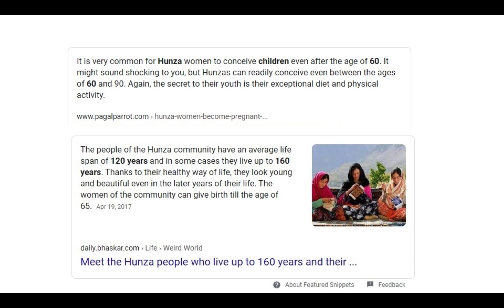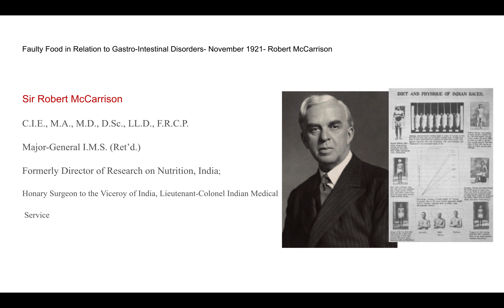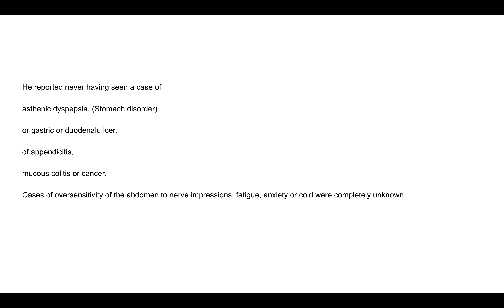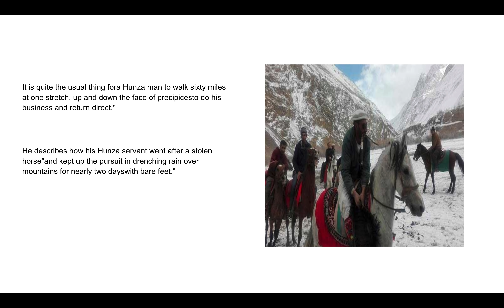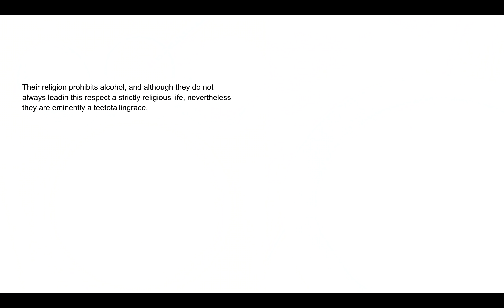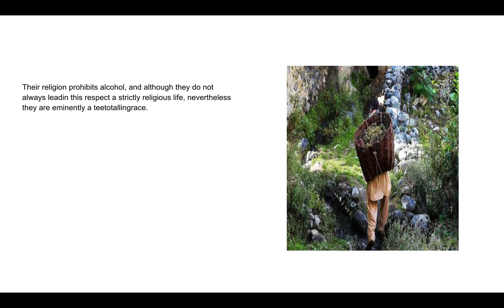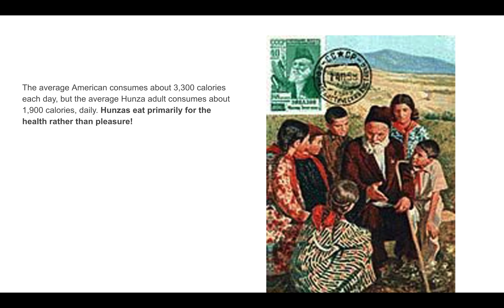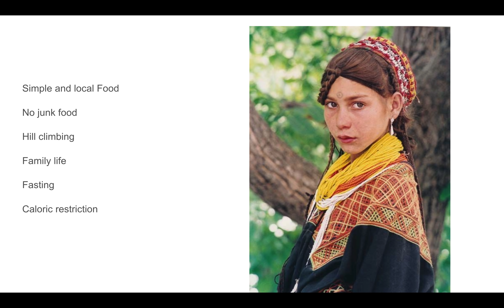120 வயது வரை வாழும் காஷ்மிர பழங்குடியினர்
120 வயது வரை வாழும் காஷ்மிர ஹன்சா பழங்குடியினர்

இவர்களின் உடல்நலனை 1921ல் சென்று பார்த்த ப்ரிட்டிஷ் அரசின் வைசிராயின் சர்ஜன் வியப்பில் மூழ்கிவிட்டார். அவர்களை பற்றி நீண்ட ஆய்வு நடத்தி கார்னிகி மெல்லன் பல்கலைகழ்கத்தில் சமர்ப்பித்தார்.

வியப்பளிக்கும் ஹன்சா மக்களின் ஆரோக்கிய ரகசியங்கள் என்ன?

பதிவில் காண்க